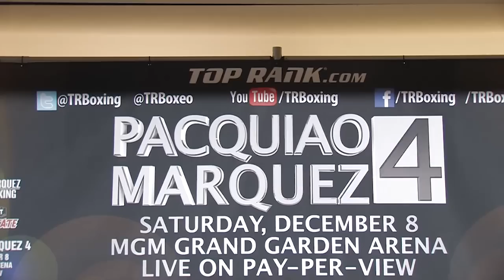Pacquiao & Marques 4 Fight interview with CCTV at Beverly Hills Hotel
Videographer Kevin Key interview Pacquiao and Marquez about their upcoming fight.